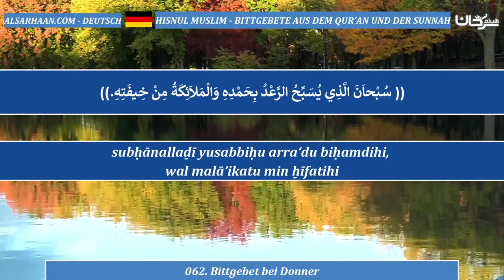062 Bittgebet bei Donner